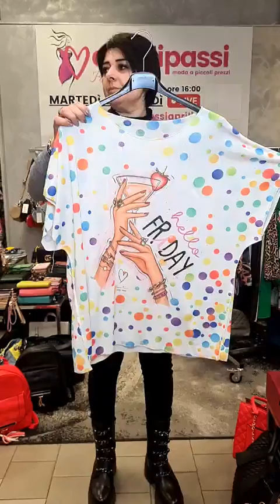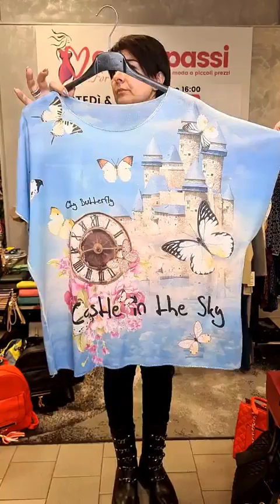2 Parte diretta del 02 03 2022